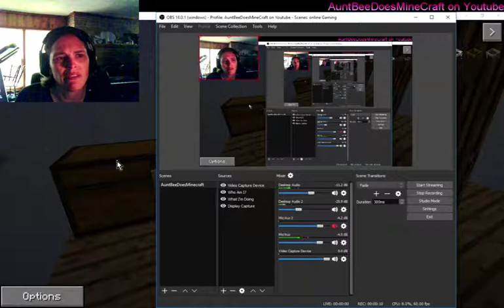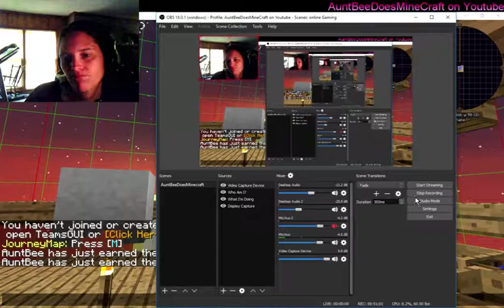Single Player Skyfactory 3 with AuntBee Episode 2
In this episode I grind trees and dirt too ultimate goal is to get cobblestone generators and then hoppers to drop them into a chest so I can grind the gravel to get the goodies to build the more automatic set up going.

How was your day? hope it was a great day and you have an even greater day tomorrow! hang in there! you can get through anything life throws at you...its only temporary! I promise! xoxo so hang in there for me okay? you can message me anytime you need someone to talk to! Discord is AuntBee I will try and be more available to everyone xoxo